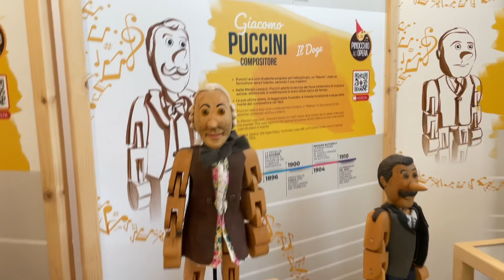OUR DAY TRIP TO FLORENCE ITALY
THIS IS OUR DAY TRIP TO FLORENCE, IN THIS VIDEO I AM SHARING HOW MUCH THE ROUND TRIP FOR FOUR PERSON FROM VENICE TO FLORENCE .